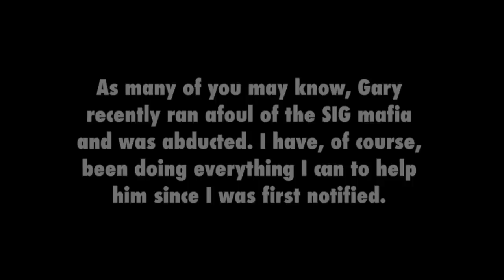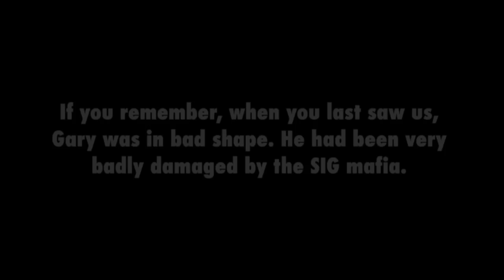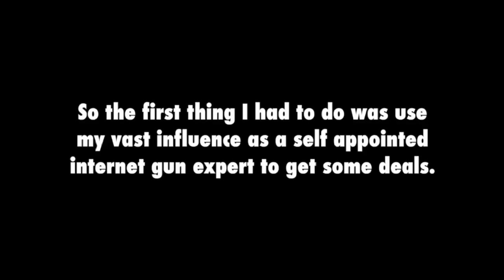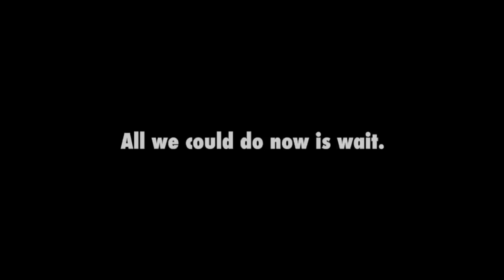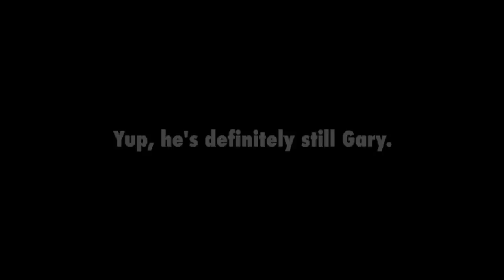How Gary the Glock Got His Groove Back